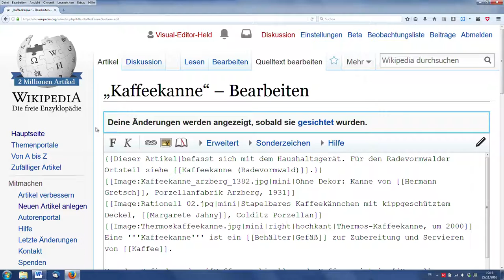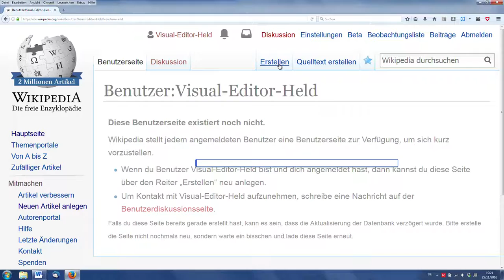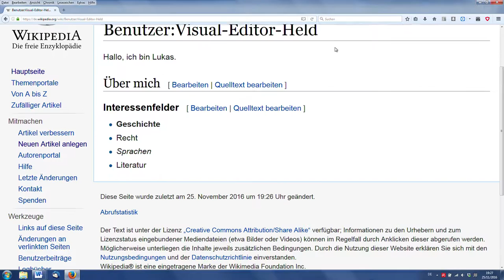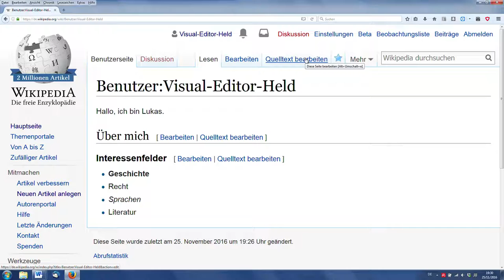Die Bearbeitungsoberflächen von Wikipedia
Du kannst in der Wikipedia entweder mit der klassischen Wiki-Syntax arbeiten oder den VisualEditor nutzen. Dies ist ein neuer Editor, durch den du Artikel genau wie in einem der bekannten Textverarbeitungsprogramme erstellen und bearbeiten kannst. Lerne von Lukas die verschiedenen Bearbeitungsoberflächen von Wikipedia kennen.